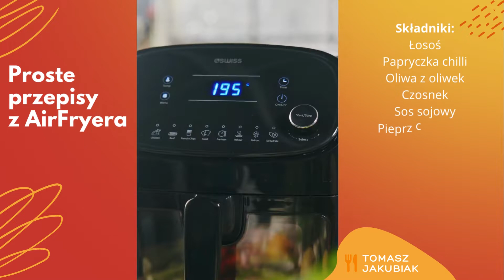Tomasz Jakubiak gotuje - przepis na łososia ze szparagami z frytkownicy beztłuszczowej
Kiedy Jakubiak gotuje, nie ma sobie równych. Niczym wirtuoz malujący muzyką, komponując unikalne melodie smakowe, przenosi nas w odległe lub bliskie nam miejsca, okraszając je nowym smakiem. W tym miejscu tworzy się nowa kulinarna historia w wyjątkowym wydaniu 🙂 Przed Wami kolejna interpretacja mistrza kuchni. Tym razem Tomek Jakubiak “bierze na warsztat” znanego nam łososia, akcentując pomijane dotąd nuty smakowe. Łosoś w tym wydaniu – idę o zakład – oczaruje nawet rybo-sceptyczne osoby 😉 Zielonym dodatkiem będą delikatne i pełne smaku szparagi. Tym słowem wstępu przechodzimy do przepisu na danie, którego nie sposób nie nazwać poezją…

Frytkownice beztłuszczowe zyskały ogromną popularność dzięki technologii umożliwiającej gotowanie, grillowanie, pieczenie i smażenie bez potrzeby użycia dodatkowego tłuszczu. Według opinii użytkowników frytki z frytkownicy beztłuszczowej są pysznie chrupkie na zewnątrz i delikatne w środku. Frytkownica beztłuszczowa cyrkulując ultra gorące i silnie sprzężone powietrze, równomiernie opieka dania z każdej ze stron, wydobywając esencję ich smaku. To właśnie dlatego zwolennicy dań mięsnych zwracają uwagę na korzystną różnicę w smaku ulubionych potraw przygotowywanych do tej pory na patelni lub w piekarniku. Niesamowicie intuicyjna obsługa urządzenia wyposażonego w dedykowane rozmaitym daniom programy sprawia, że frytkownica powietrzna 4Swiss jest urządzeniem coraz częściej wybieranym nawet przez męską grupę klientów.